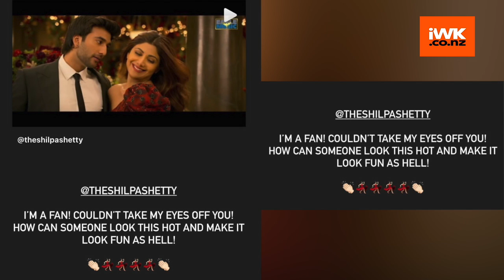'Fan' Mira Rajput wants to know how Shilpa Shetty can look so hot in 'Chura Ke Dil Mera 2.0'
Shilpa Shetty Kundra is creating waves with her hot looks and dance moves in the song "Chura Ke Dil Mera" on internet. Now Shahid Kapoor's wife Mira Rajput has praised Shilpa Shetty by watching her in the song from "Hungama 2".